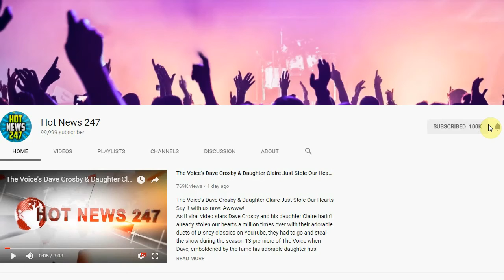Emma Roberts Reveals Blunt Bangs at 2018 Critics' Choice Awards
According to EMMA ROBERTS, cut it short.